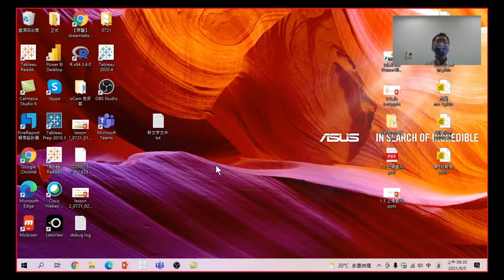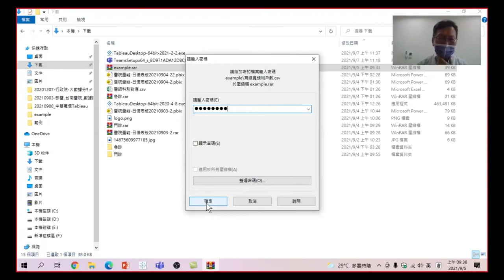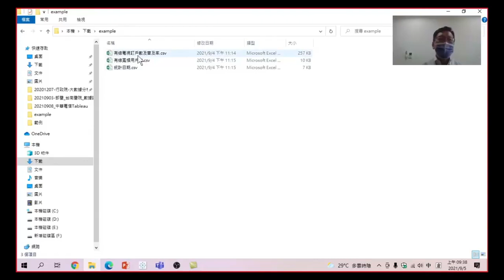數據科學概論-以Tableau為例(通訊數據)-04 解壓縮範例檔